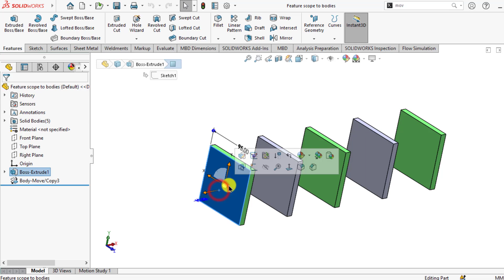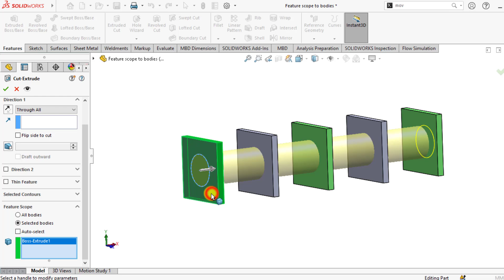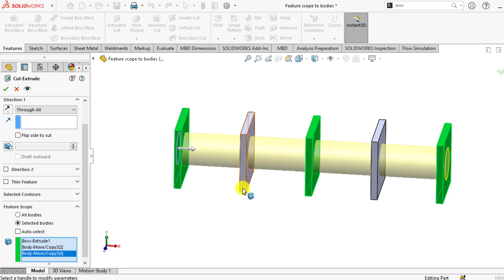LEC 08 | M01 | Feature Scope to Multibody Parts | Solidworks Advanced Training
Get Solidworks advanced level training  @cad4fea
Learn and understand feature scope to a multi body part in Solidworks 2023.
***Buy SAMSUNG Chromebook Plus V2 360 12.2 Home & Education Laptop from Amazon***
Specifications: FHD+ 2-in-1 Touchscreen w/Dual Webcam (Intel Celeron 3965Y, 4GB RAM, 128GB (64GB eMMC+64GB SD Card), Stylus Pen) ,